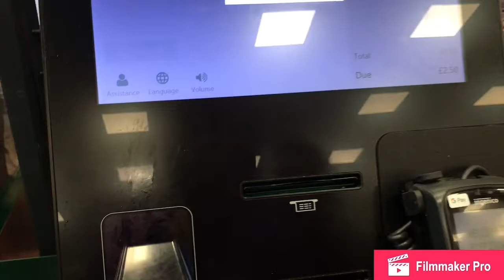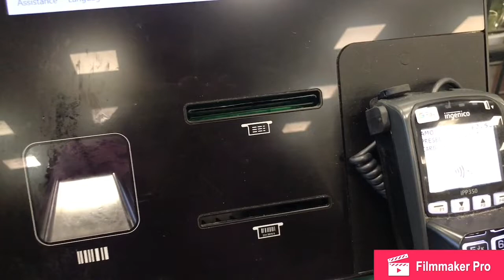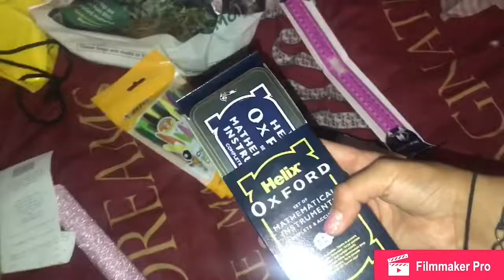After Holliday Disaster 😢😬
This was filmed a few days after my Holliday sorry I haven’t been uploading if you have me on insta you will know follow me at Paige williams
Look at my most recent and 🤞it happens there is a vlog but have one more vlog to upload then it will be the most up to date one which was yesterday love you all so so much thank you all for being so patient ❤️❤️